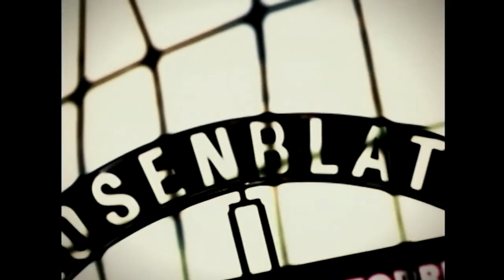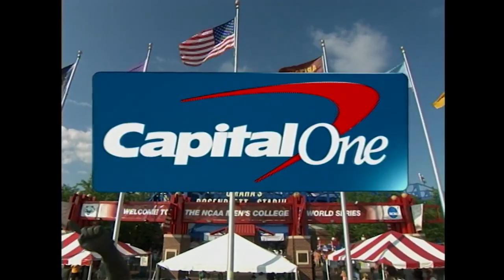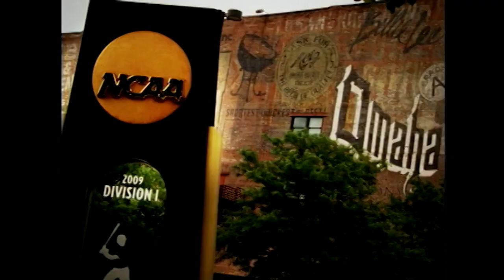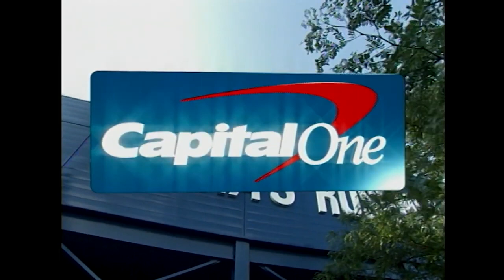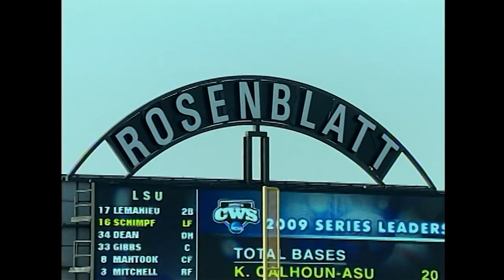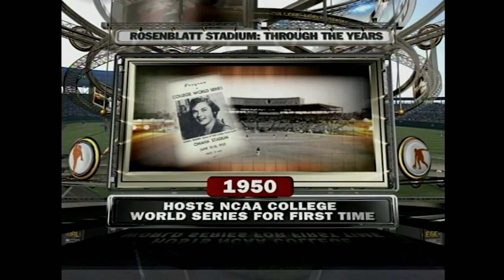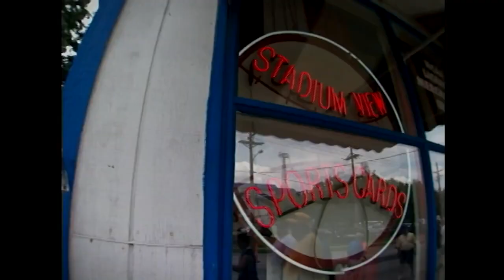6/22/09 - College World Series Championship Game 1 - #3 LSU vs #1 Texas